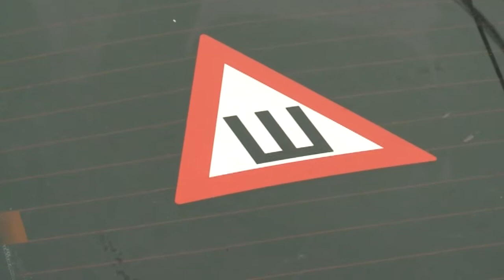«Технический контроль»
Сотрудники ГИБДД к технически неисправным транспортным средствам относятся как положено — останавливают нерадивых автовладельцев и выписывают штраф. Кто на этот раз не успел увернуться и попался на глаза госавтоинспектора?